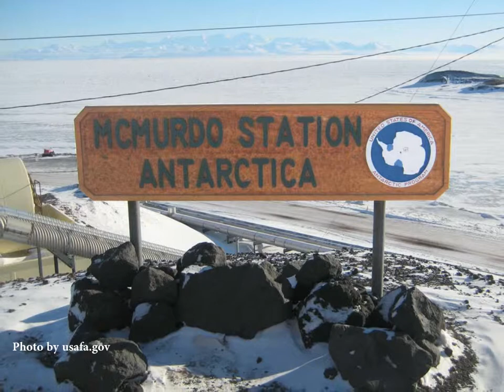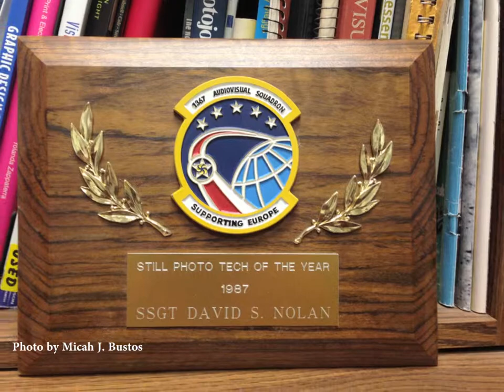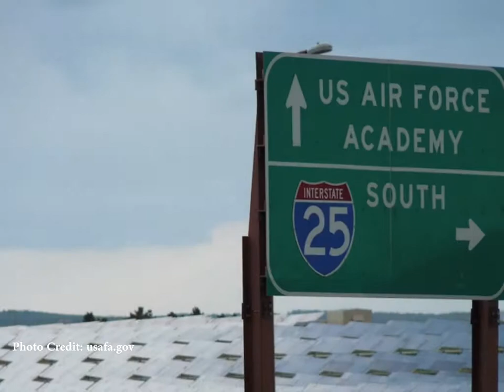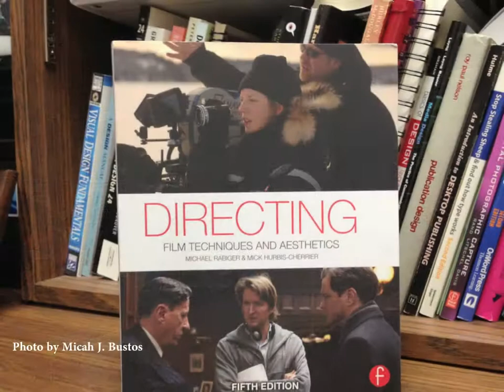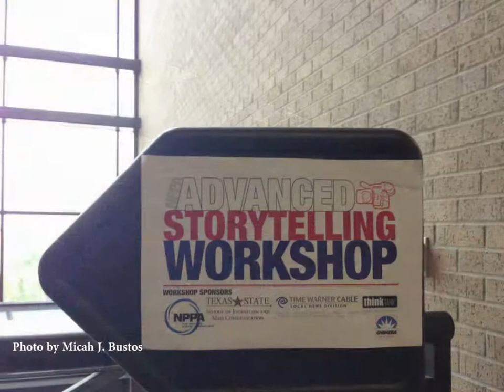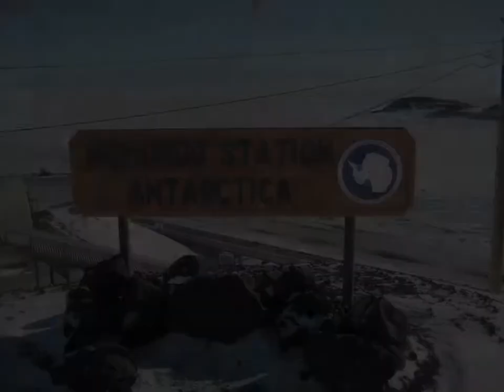Modern Gentleman Unveiled: The Modern Man of The Month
Micah J. Bustos interviews 24 year Air Force combat photographer veteran and current Texas State University - School of Journalism & Mass Communication, Senior Lecturer, Dave Nolan, Ph.D.